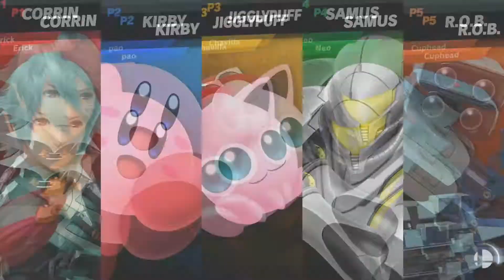Super Smash Bros Ultimate gameplay - R.O.B. vs JIGGLYPUFF los últimos dos (Custom Stage)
All Copyrights to Nintendo.